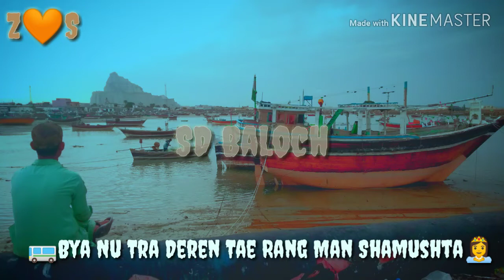New balochi status